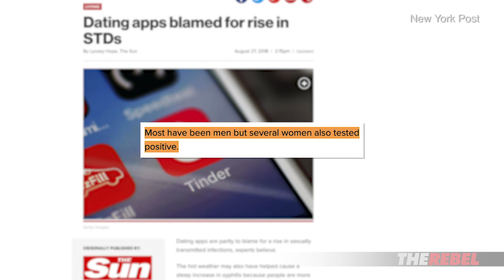Martina Markota: Dating Apps Blamed For Rise In STDs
Martina Markota of The Rebel reports on how dating apps are to blame for a rise in sexually transmitted diseases. MORE